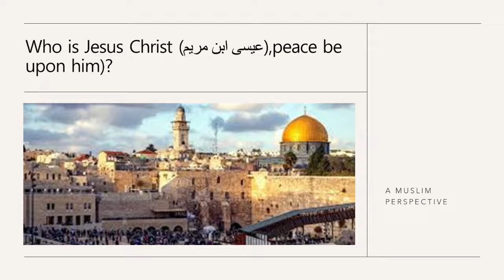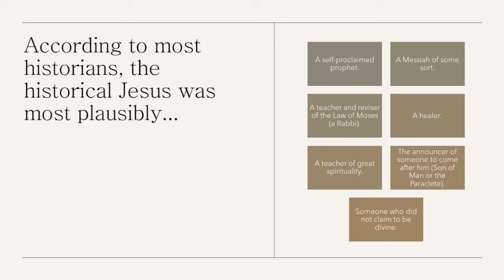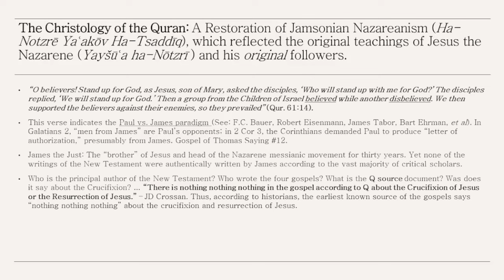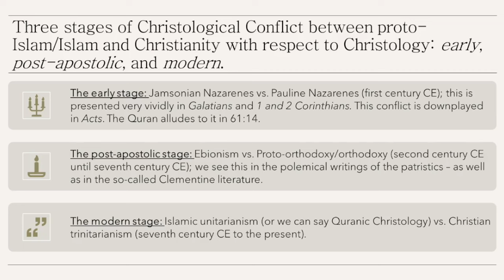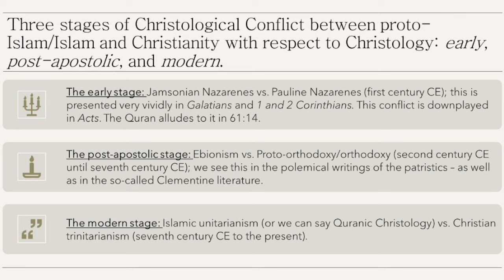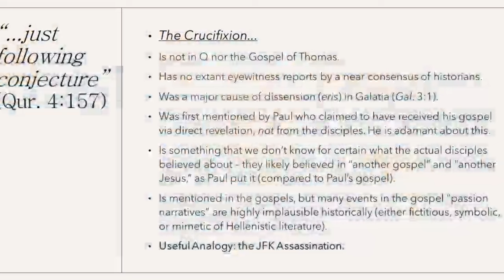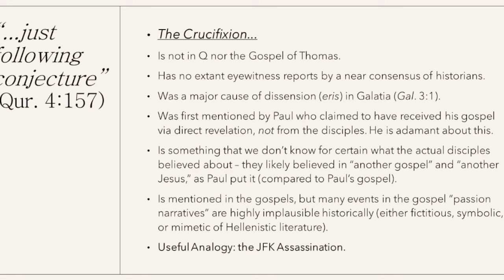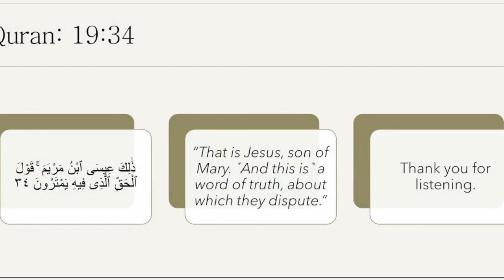Who is Christ in the Islamic Tradition? | Dr. Ali Ataie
Dr. Ali Ataie examines the role of Jesus, son of Mary (peace and blessings be upon him), in the Bible and Christian theology and contrasts with his role in the Qur’an and Islamic theology.

This interfaith event is intended to show, that despite religious differences and worldwide turmoil, people of faith can always find common ground.

This Interfaith talk was delivered at the Muslim Community Center - East Bay (MCC East Bay) in Pleasanton, California on Sunday, November 19, 2023.

Ustadh Dr. Ali Ataie is a perennial student and researcher involved in interfaith activities for over two decades. He holds a Master’s in Biblical studies focusing on New Testament and Biblical languages. He also has a Ph.D. in cultural and historical studies in religion from the Graduate Theological Union. His doctoral work focused on Muslim hermeneutics of Biblical texts, especially the Gospel of John. He lives in San Ramon, CA, with his wife Roya and three daughters.